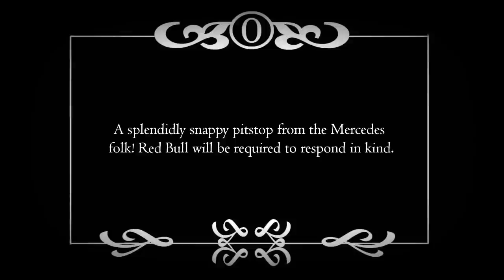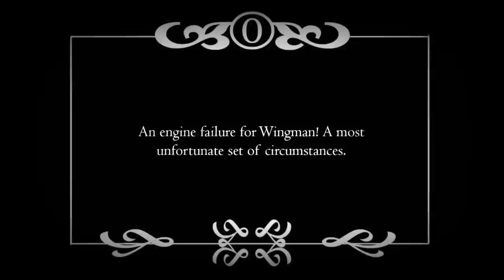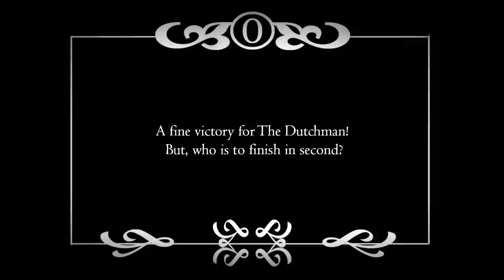The Brazilian Grand Prix as a Silent Film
An insight into what the 2019 Brazilian Grand Prix may have looked like, with technology from the early 1900's. Please don't take down my video again, FOM. Don't be a manus...

Music
Euphonic Sounds - Scott Joplin (1909)